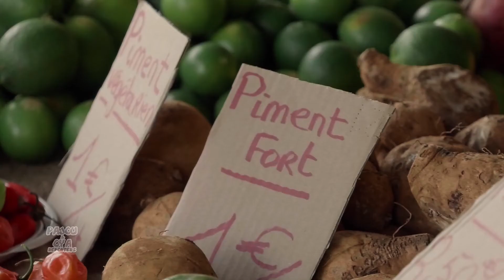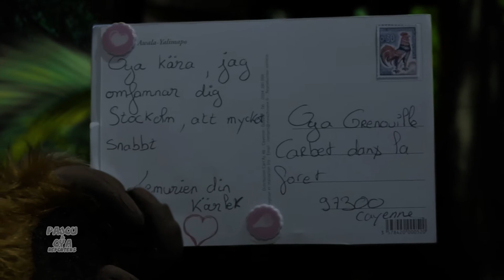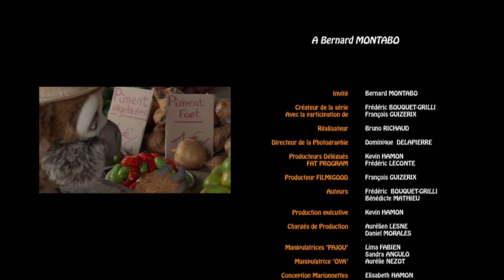PAJOU & OYA Voyage en Pays Hmong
"PAJOU" le sapajou et "OYA" la grenouille sont deux journalistes de la chaîne de télévision Guyane 1ère. Bernard Montabo, conteur et écrivain, les attend à Cacao, village situé à environ 1 heure au sud ouest de Cayenne, pour leur raconter l'histoire incroyable des Hmongs de Guyane. Après avoir quitté le Laos et la Thaïlande il y a des décennies, les Hmongs arrivent en Guyane en 1977 et bâtissent leur village. A peine 500 quand ils sont arrivés, aujourd’hui le village compte plus de 3000 habitants et ne cesse de se développer. Cacao est le moteur de l’agriculture Guyanaise, ses habitants sont les principaux producteurs de fruits et légumes de la région.